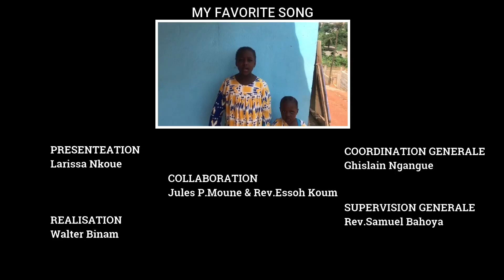MY FAVORITE SONG: ÉDITION DU 19/05/2023